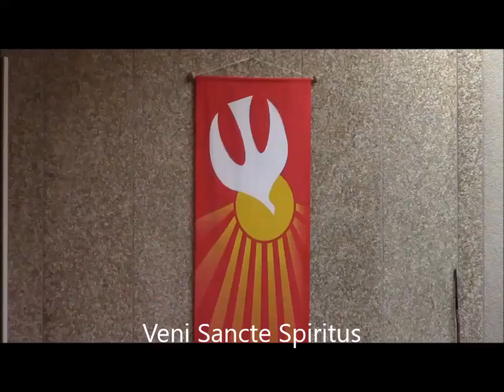Veni Sancte Spiritus, Fr. Dan Begin, Pentecost Sunday, May 15, 2016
Veni Sancte Spiritus, Fr. Dan Begin, Pentecost Sunday, May 15, 2016, St. Mary Church, Bedford, Ohio